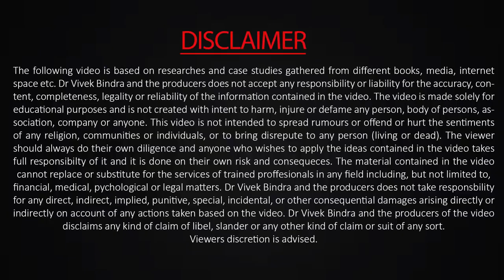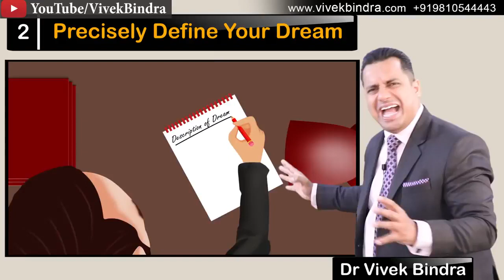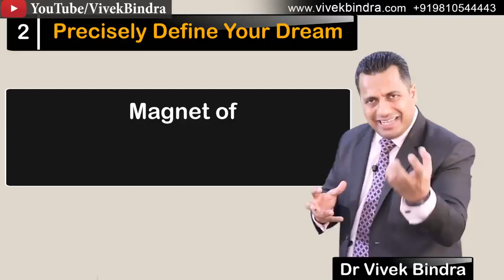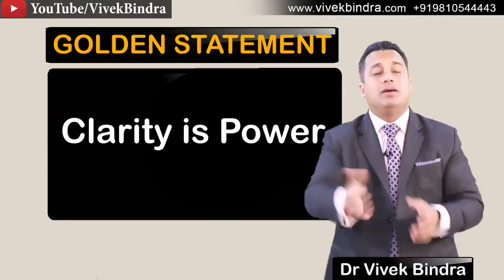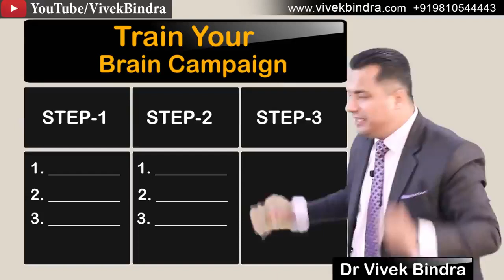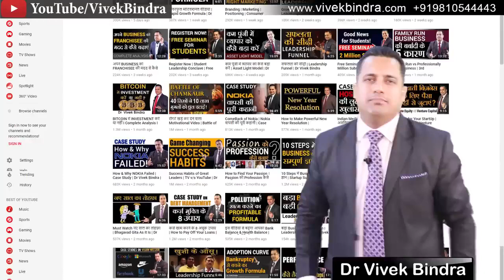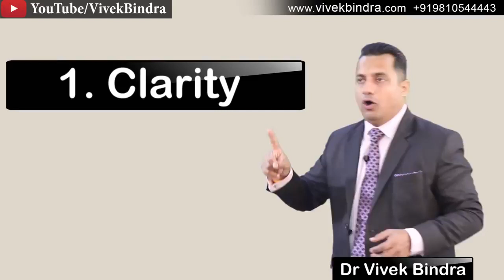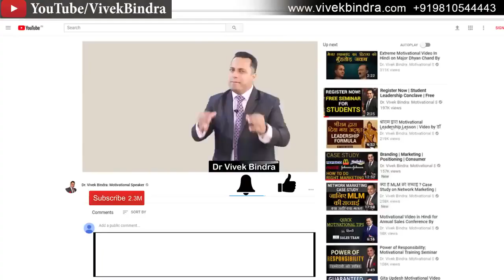Dreams Action Success Growth Motivational Inspirational Best Video Film Ever